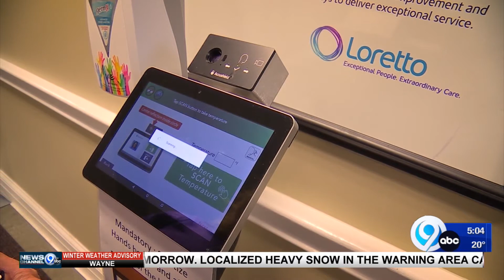Nursing Home Visitor Regulations